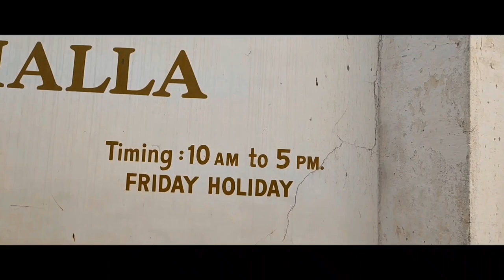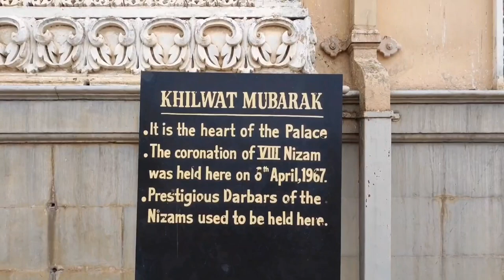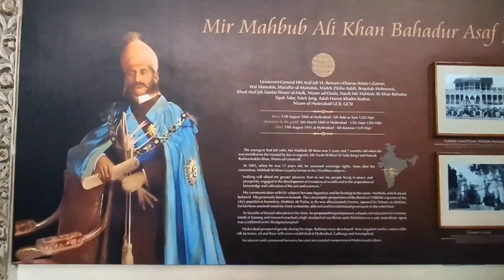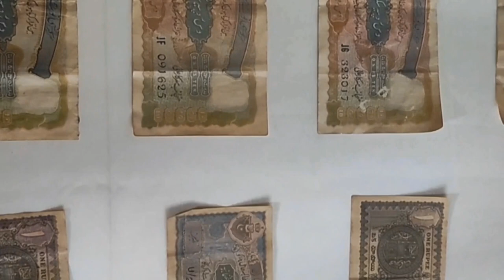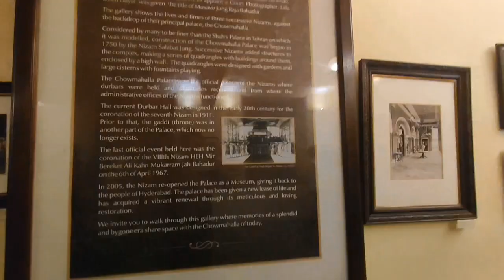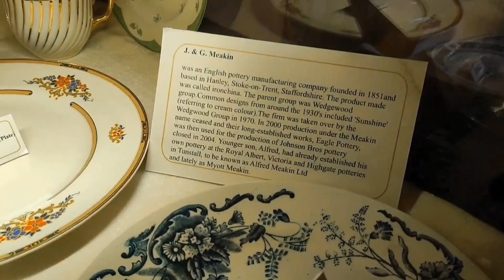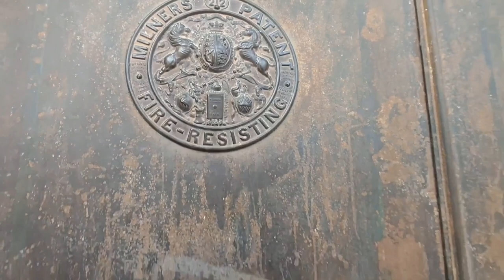Chowmahalla Palace Hyderabad tour। चोमाहल्ला पैलेस हैदराबाद।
चौमोहल्ला पैलेस हैदराबाद राज्य के निज़ाम का महल है। इसका निर्माण वर्ष 1869 में 5 वें निज़ाम अफ़ज़ल-उद-दौला, अासफ जाह पंचम के शासनकाल के दौरान हुआ था। यह 45 एकड़ के क्षेत्र में फैलता है। [1] आज की तारीक में यह महल 7 वें निजाम के पहले पोते - मुकरम जाह की संपत्ति है।